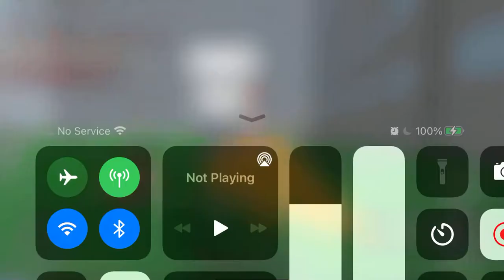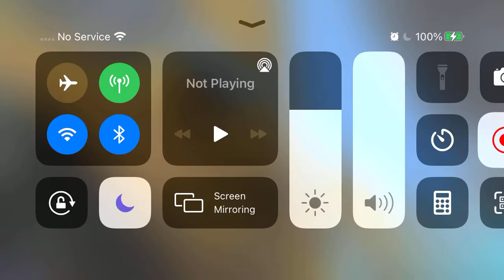I met my friend and Anna wanted to 1v1 me, more things happen throughout this vid….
Profile Links

Note: this was rec last week